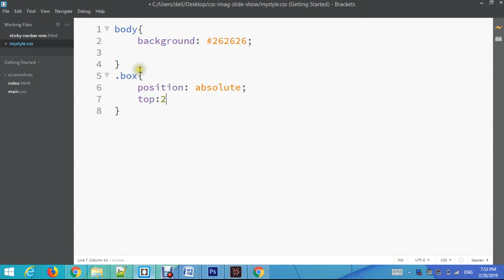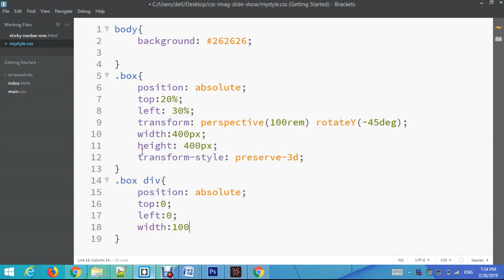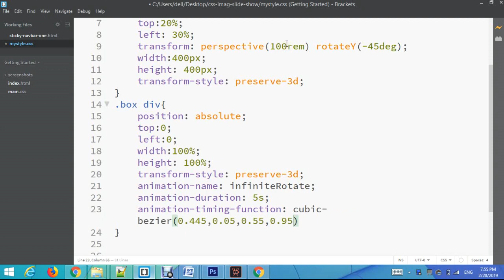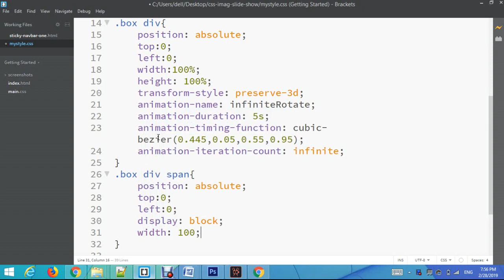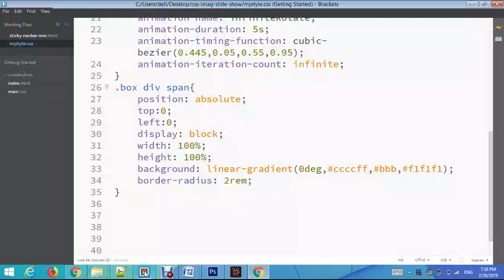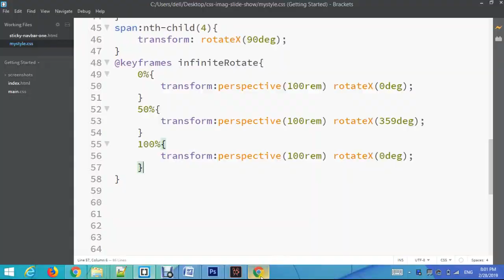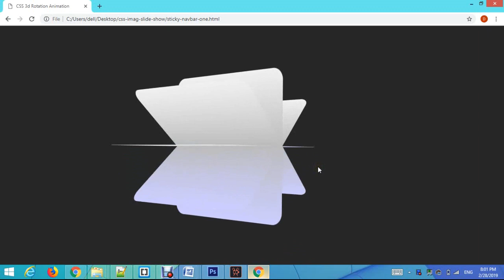CSS 3D Rotate Animation